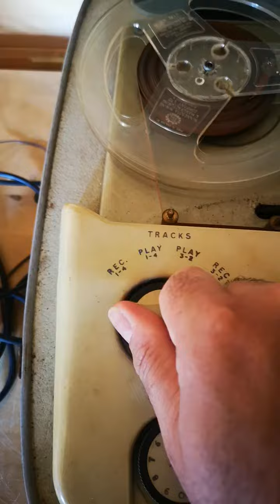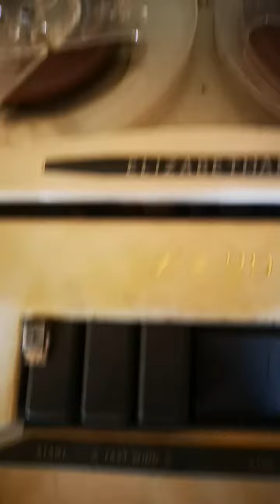31 August 2020